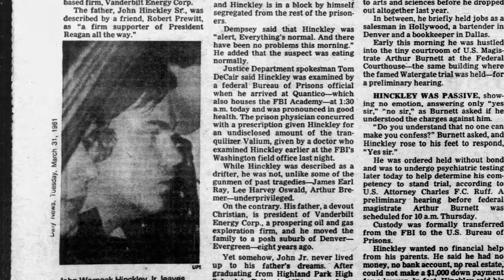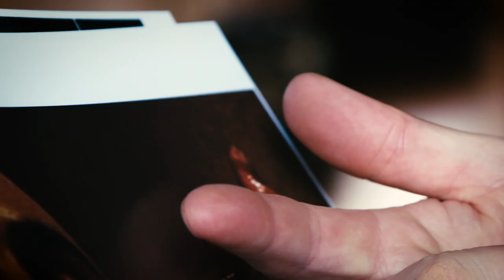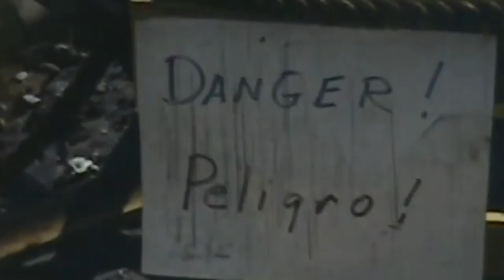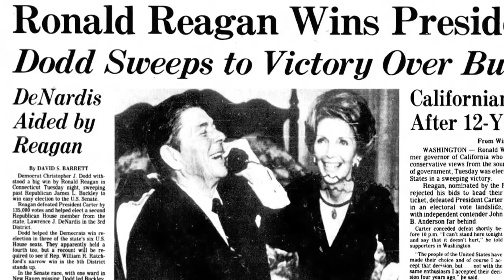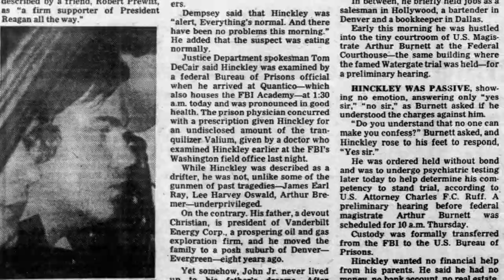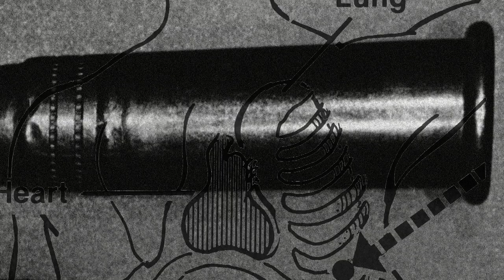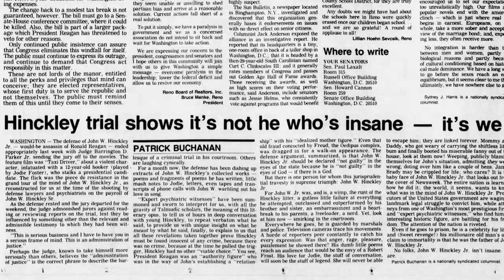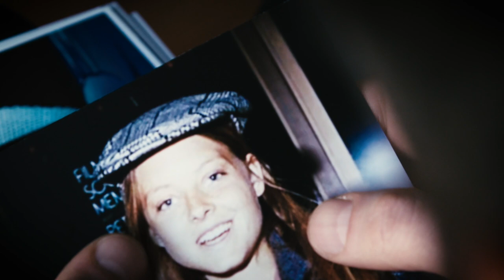How A Man Obssesed With Jodie Foster Nearly Killed The President (John Hinkley Jr) | Our History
May 30th 1981, Washington DC, a man lurks in a hidden corner of the exterior of the city's Hilton Hotel. Busy with their main priority of protecting President Ronald Reagan, Secret Service officers fail to notice the man.

But his face is soon on the front page of every newspaper in the world. His name is John Hinkley and he is a stalker. But despite his headline grabbing shooting, Reagan is not the object of Hinkleys fascination. For a number of years he's been obsessed with Jodie Foster. Celebrity Obsessed - Jodie Foster is the story of how Hinkley stalked the actress and how his bizarre actions threw the United States government into chaos and nearly led to the death of the world's most powerful man. The program contains exclusive contributions from interviews with Del Quintin Wilber, Author of "Rawhide Down" the definitive book on the assassination attempt; Christina Garibaldi, Co-Executive Producer of US Weekly; Renowned criminologist Prof.